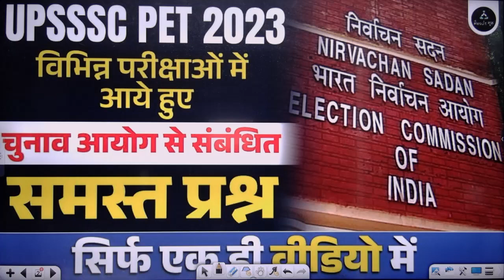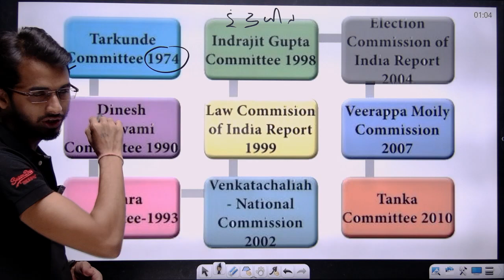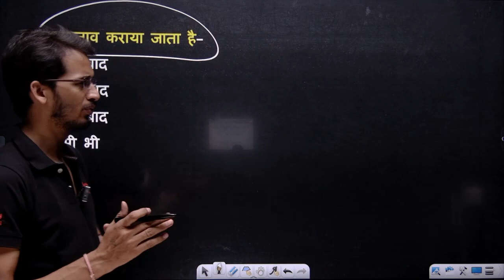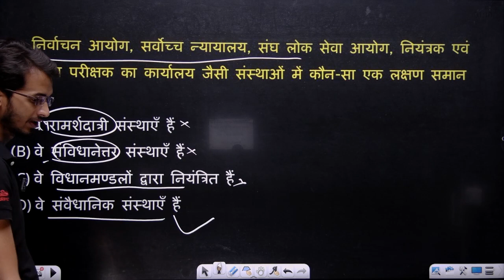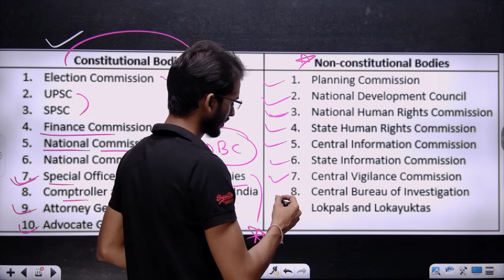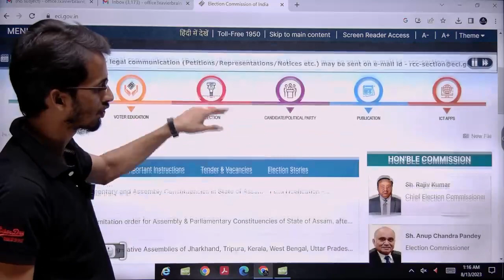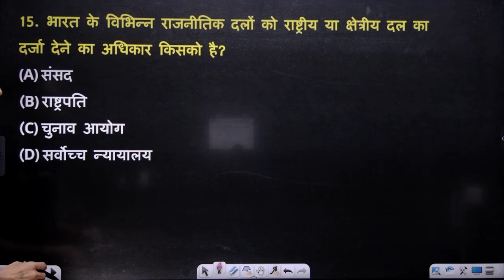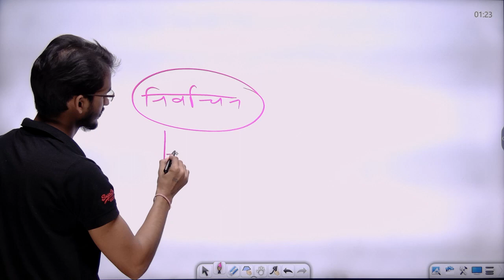UPSSSC PET 2023 || Election Commission || BY KULDEEP SIR || RESULT GURU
🎯 UP-Police

🔴  08:00 PM  -- Nishant Sir Maths
🔴  09:00 PM  -- Sandeep Sir Reasoning
🔴  10:00 PM  -- Ram Ji Sir GK GS
🔴  11:00 PM  -- Parvej Sir Hindi